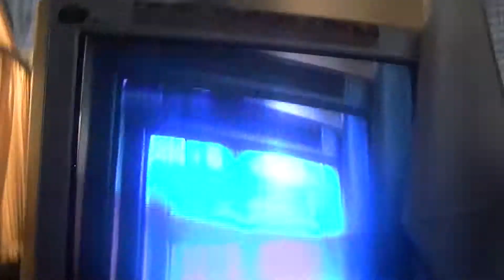trapper dubstep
heavy dubstep